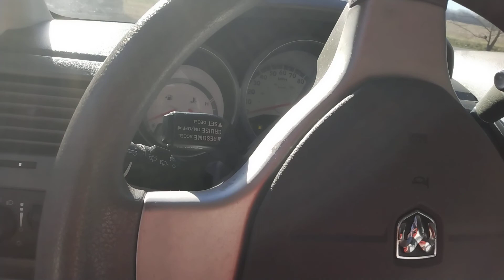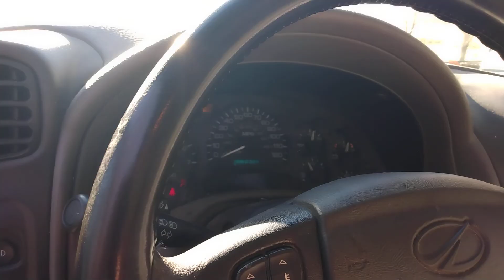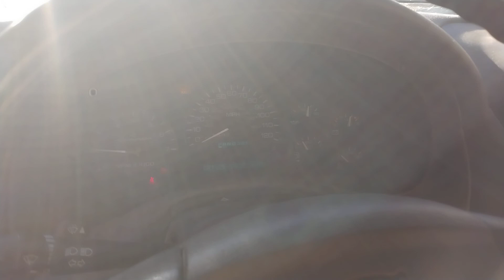Cold Start 2009 Dodge Grand Caravan SE vs 2002 Oldsmobile Bravada Smart Trak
good morning everyone Captain Namco here so here's another Cold Start challenge between the van and SUV which wins both had a low battery